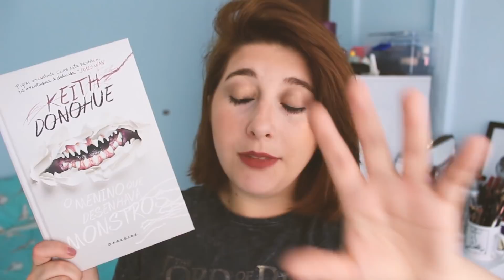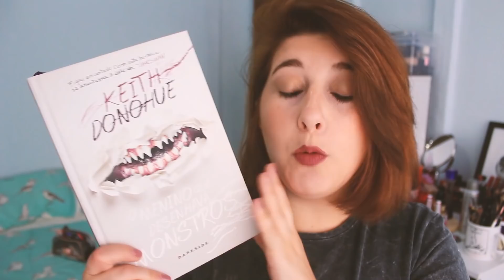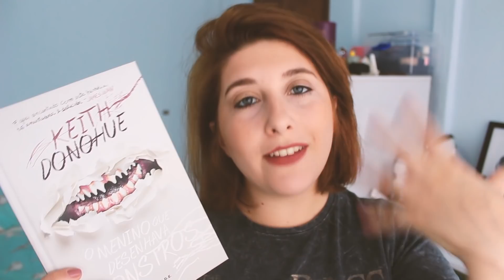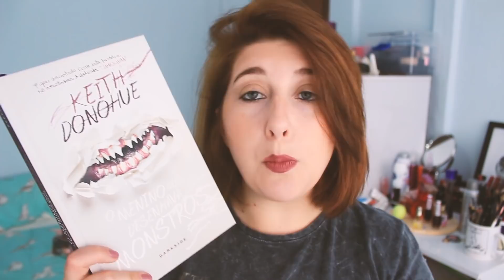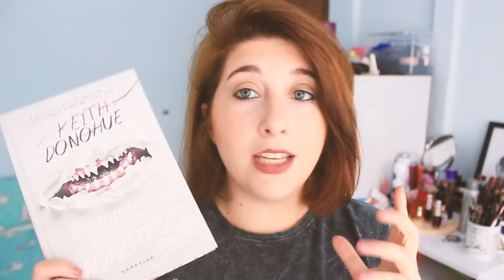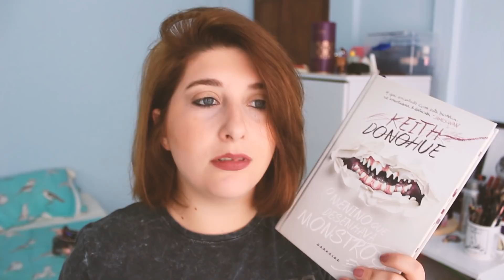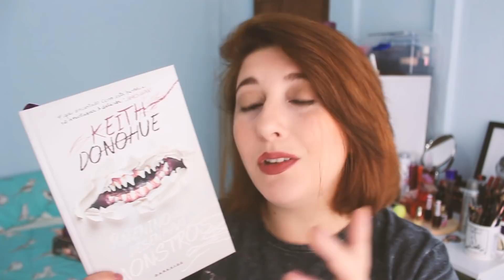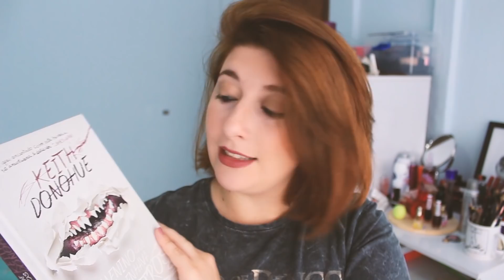O MENINO QUE DESENHAVA MONSTROS - Keith Donohue | Pausa Para Um Café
Hoje vamos falar sobre mais um livro da Darkside Books que eu gosto muito! Dessa vez, O Menino que Desenhava Monstros, escrito por Keith Donohue, um terror psicológico muito interessante e sensível

Curitiba – PR
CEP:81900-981